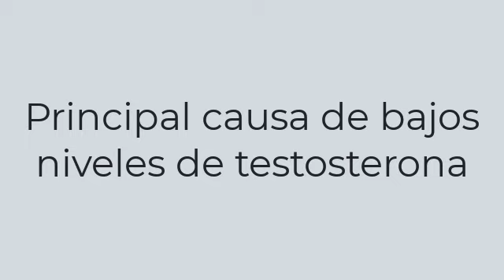Varicocele Tratamiento : Qué es, Sintomas, Causas, Grados, Fotos y Mucho Más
Contenido:

00:01 : Prevenir y Eliminar el Varicocele Naturalmente
00:11 : Qué es el Varicocele
00:43 : Causas del Varicocele Testicular
01:09 : Síntomas del Varicocele Testicular
01:30 : Como curar el Varicocele Testicular Naturalmente - Tratamiento
02:02 : Suplementación Recomendada
02:26 : Testimonio Real
02:58 : Dosis y Tratamiento de la suplementación recomendada
03:47 : Conclusión y Dónde Comprarlos

Estudios que comprobarón como el extracto de castaño de indias mejoraba la condición (están en ingles):

Para conocer el modo de empleo de estos suplementos, sigue las indicaciones proporcionadas en el video, que puedes leer aqui: